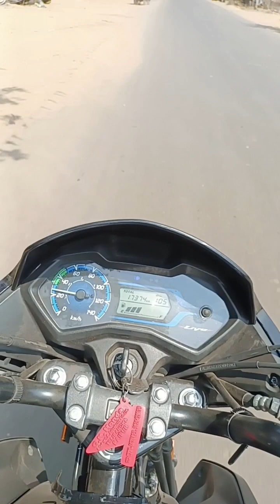gadchiroli Dhanora City Maharashtra, City Road, Beautiful view, Indian culture view, City in india